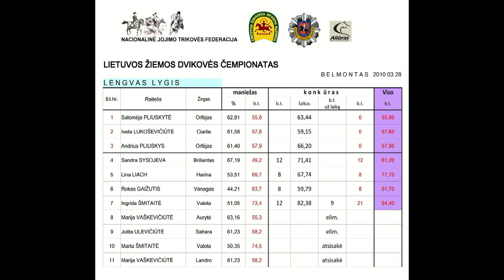Dvikove Belmonte 2010-03-28, Rokas Gaizutis-Vanagas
Nacionalinės jojimo trikovės federacijos 2010 m. Lietuvos žiemos dvikovės čempionatas, Belmonto dvikovės taurė Belmonte, Vilnius, 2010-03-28. Joja Rokas Gaižutis su Vanagu.
Advokato Raimondo Pakšio interneto svetainė yra , o YouTube kanalas - YouRaimis ( @raimondas.paksys ) .